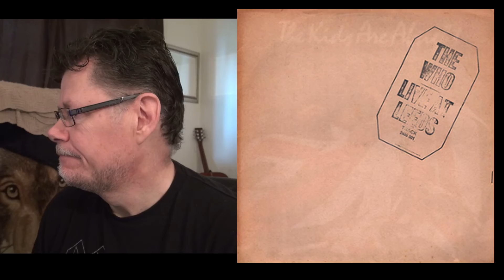The Who Album Covers Ranked Worst To Best